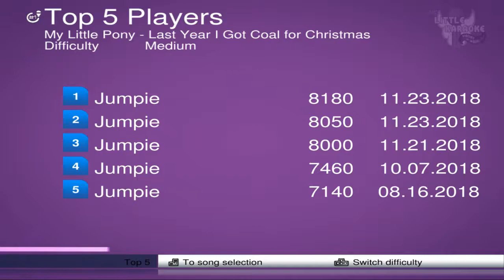My Little Karaoke #3 (Holiday Special): Last Year I Got Coal For Christmas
Last Year I Got Coal For Christmas is owned by Hasbro.
My Little Karaoke is owned by the My Little Karaoke team.